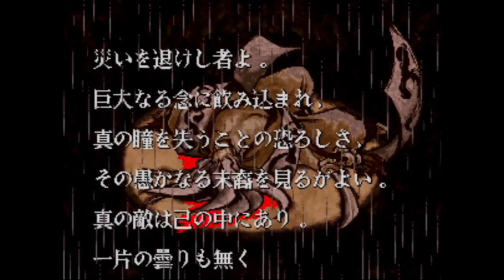【BGM】鬼唄(牙神幻十郎)【侍魂斬】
サムライスピリッツ 斬紅郎無双剣
鬼唄(牙神幻十郎)です。

再生リスト：サムライスピリッツ 斬紅郎無双剣BGM